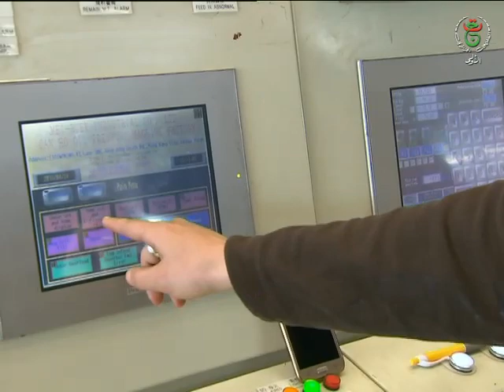رهانات | 22.05.2022 المناطق الصناعية ...أي شكل ستتخذه في المرحلة الاقتصادية الجديدة